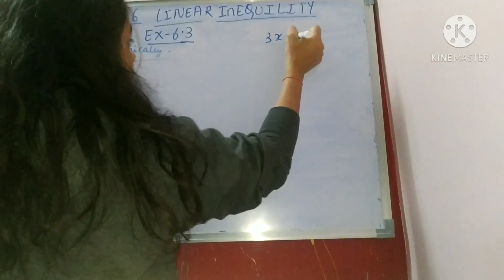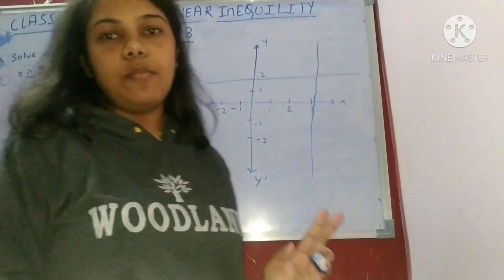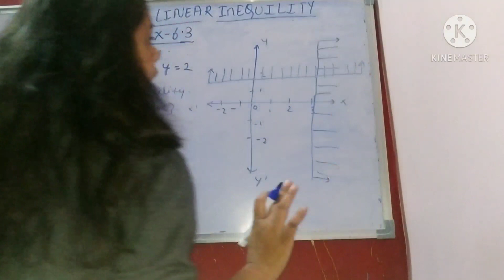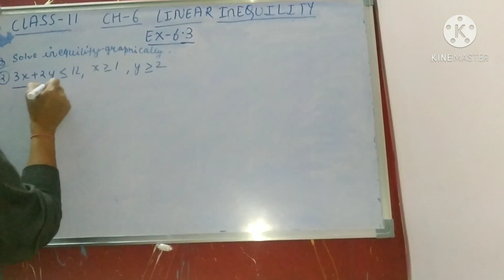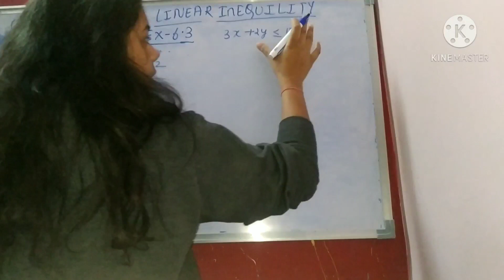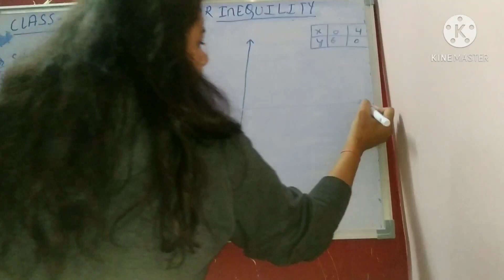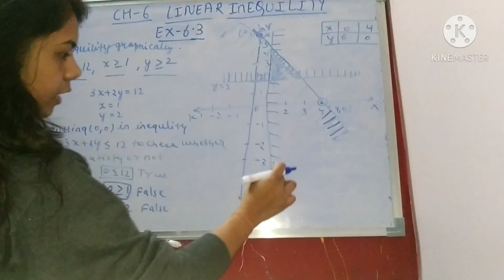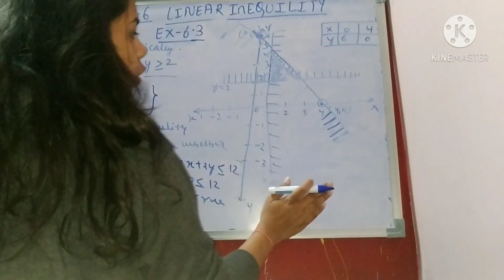Linear inequality | exercise 6.3 | Q.no (1, 2) | Class 11 | StudyMedha Academy